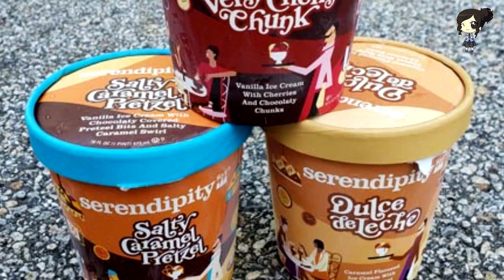Lo Que Ha Conseguido Selena Gómez Con Su Nueva Colaboración Con Blackpink